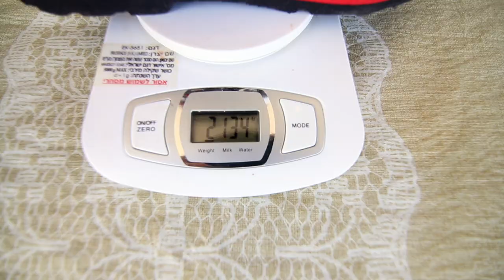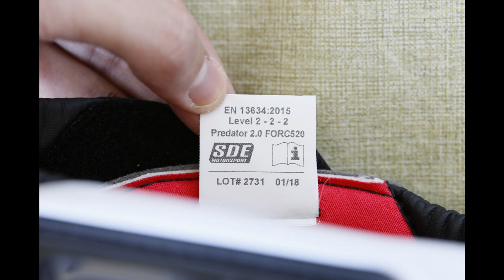Forma Predator 2.0 Dirt Bike Boots - Full Review (English Subtitiles)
This video is a full review of the new Forma Predator 2.0 dirt bike boots.